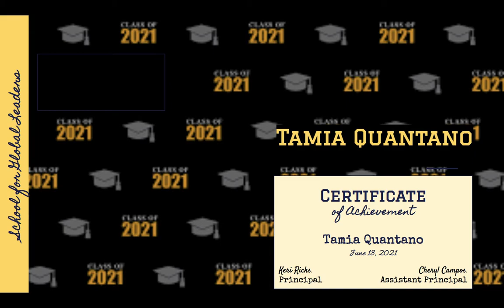2021 Reading Names Pim San